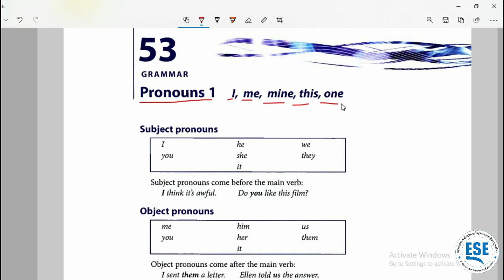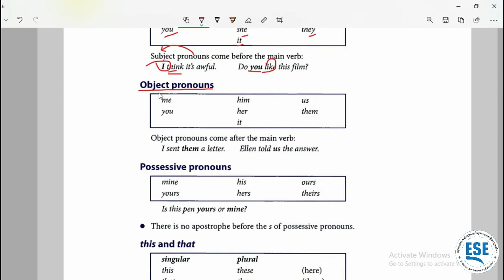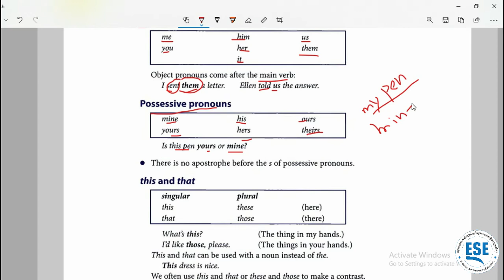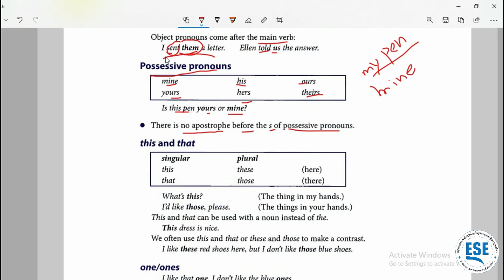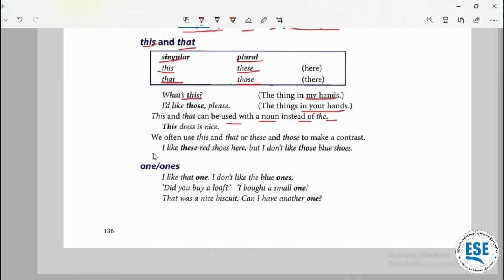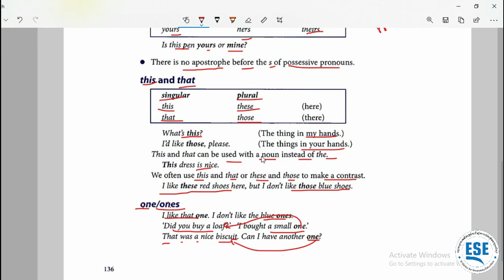មេរៀនទី53៖ Pronouns 1 [Elementary Language Practice]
វគ្គសិក្សាវេយ្យាករណ៍ភាសាអង់គ្លេសថ្នាក់ដំបូង
Elementary Language Practice ជាប្រភេទសៀវភៅសិក្សាវេយ្យាករណ៍ភាសាអង់គ្លេសថ្នាក់ដំបូង ដែលមានទាំងមេរៀនទ្រឹស្តី និងលំហាត់អនុវត្តយ៉ាងសំបូរបែប។ លំហាត់ក្នុងសៀវភៅនេះតែងត្រូវគេដកស្រង់ដើម្បីយកទៅតាក់តែងប្រធានវិញ្ញាសាប្រឡងប្រជែងផ្សេងៗ ដូចជាការប្រឡងអាហរូបករណ៍ ប្រឡងចូលក្របខ័ណ្ឌ និងការប្រឡងបាក់ឌុបជាដើម។
មេរៀនទី53៖ Pronouns 1
- លំហាត់អនឡាញ៖